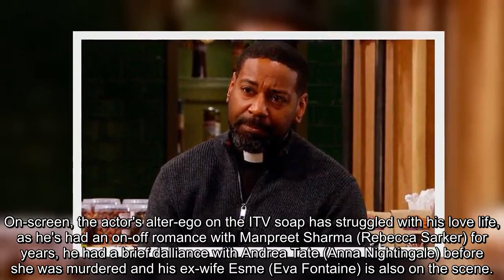Kevin Mathurin wife: Who is Emmerdale's Charles Anderson star married to?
KEVIN MATHURIN has become beloved to audiences of Emmerdale as the village vicar, Charles Anderson, but away from the world of the ITV soap, the actor shares his life with his partner of 10 years. Here is everything you need to know about his other half.